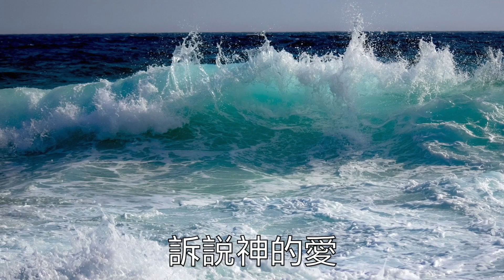[劉冠霖詩歌集] 3.曠野不再荒涼 / 莊稼已熟 詩歌專輯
歌名：曠野不再荒涼
演唱：劉冠霖
詞/曲：小敏
編曲：張平福

曠野不再荒涼，已長出香柏樹林
人們不再昏昧，已睜開屬靈眼睛
啞巴不再閉口無語，要開口講話
癱子已經站起來，開始行走

耶和華已在我們中間，要興起興起
他的隊伍浩浩蕩蕩遍滿全地
耶穌基督要改變這個時代
多人奔跑知識增長，訴說神的愛

心中燃燒著一團火，萌發著一種愛
不可阻擋就要燃燒，燃燒起來

聖靈要在這裡行奇事行新事
就在今天就在今天在這個時刻